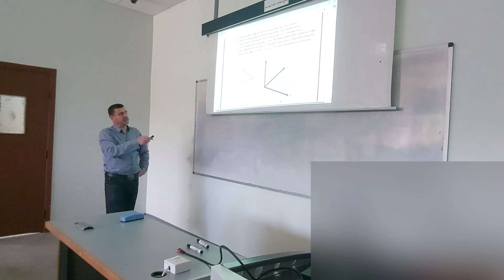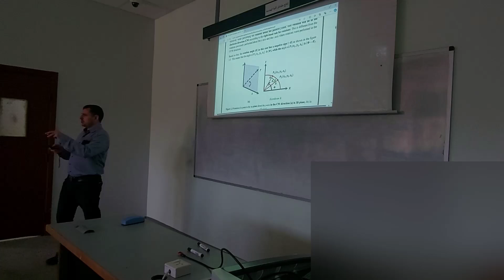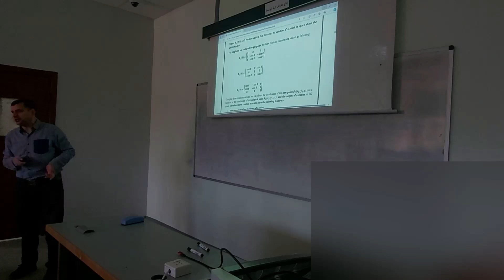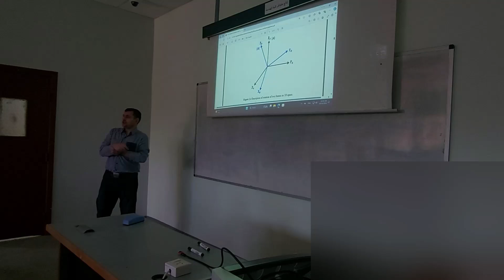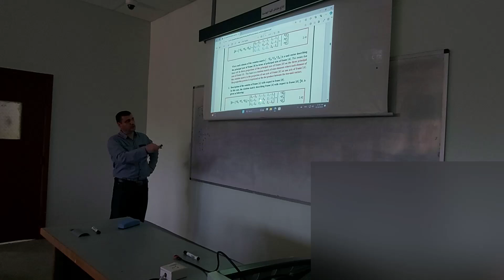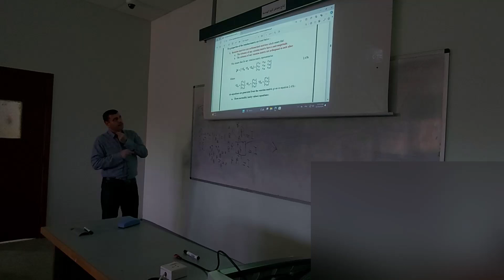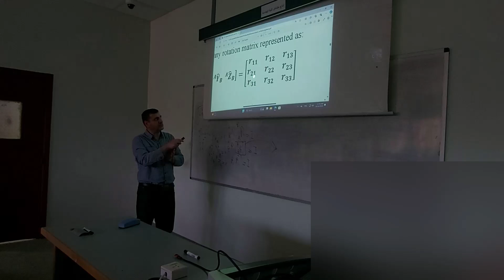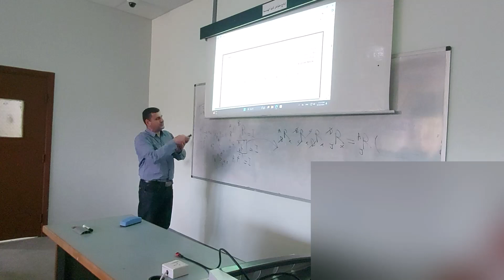Lecture Three|| Robotic Systems || Chapter Two: Spatial Descriptions and Transformations || Part Two